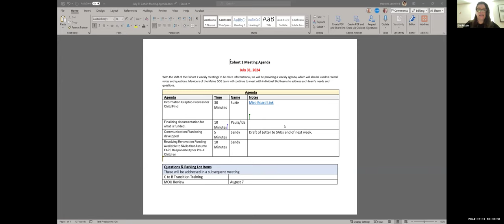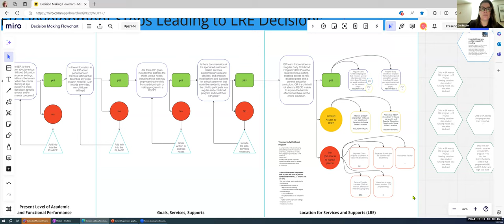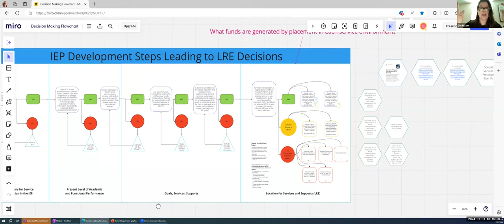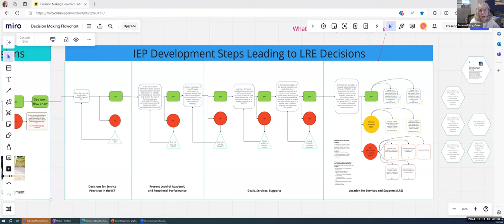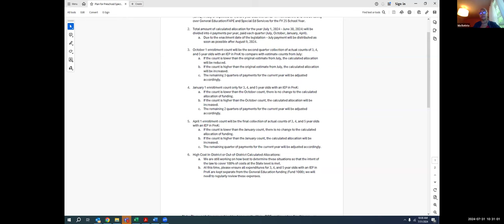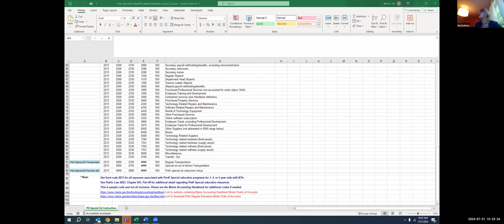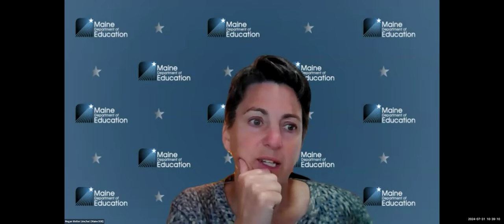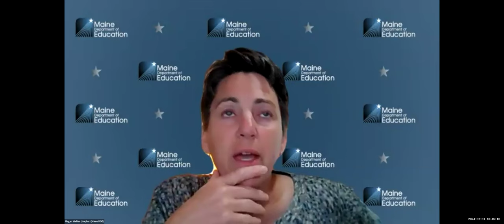Cohort 1 Informational Meeting (7/31/2024)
Cohort 1 Informational Meeting.